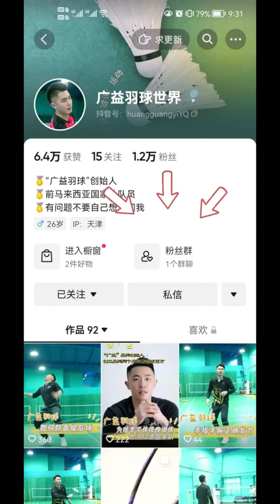反手握拍都不对，怎么可能发的好力｜羽毛球教学